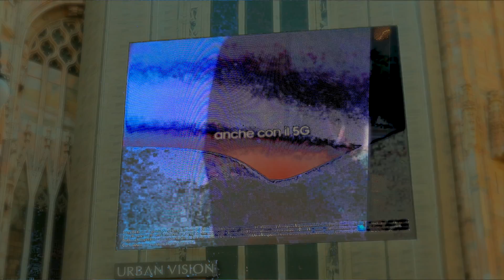Il mio amico Milano